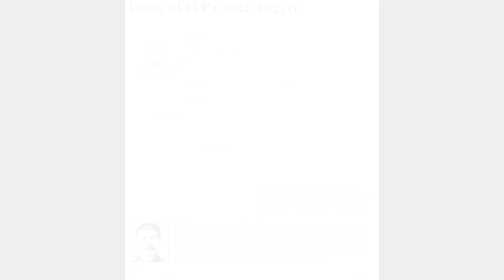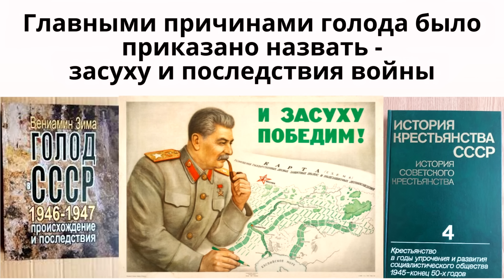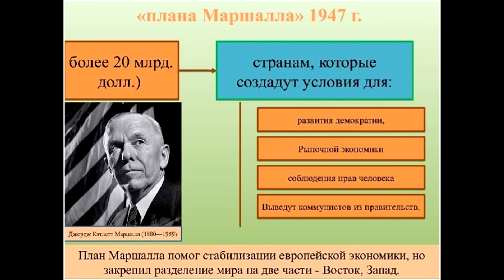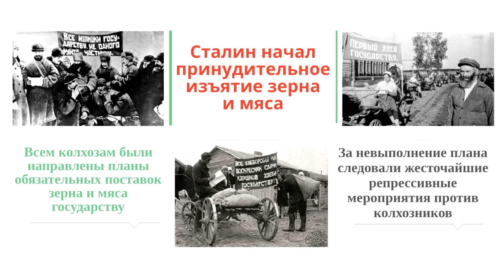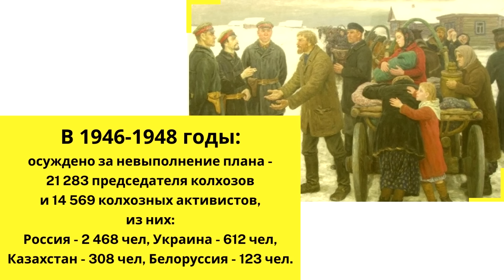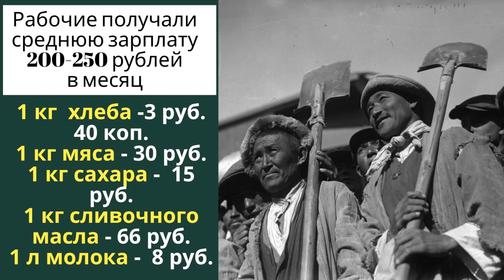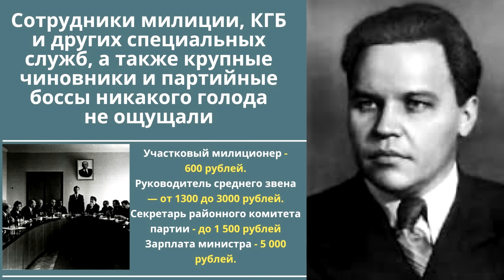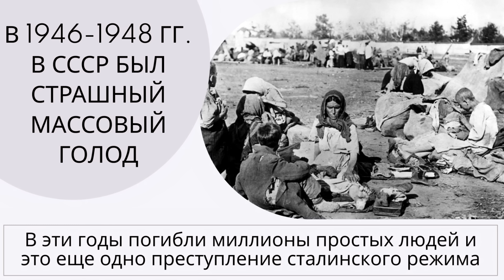Почему в СССР после войны УМЕРЛИ ОТ ГОЛОДА МИЛЛИОНЫ КАЗАХОВ? ПРАВДА или НЕТ?! При чем тут Сталин?